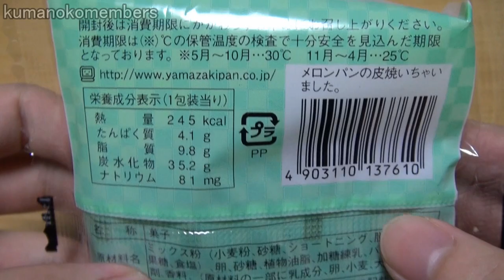メロンパンの皮 焼いちゃいました。 Melonpan skins only bread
Yamazaki Melonpan skins only bread.
This bread is the bread of only part of the skin of the melon bread.
Very good taste !!

今話題のヤマザキ　メロンパンの皮　焼いちゃいました。です。
近所のスーパはどこも売り切れで入手するのに苦労しました。
メロンパンの皮が好きな人は多いと思うので、この商品はかなりいいですね。味はもちろん美味しいです。